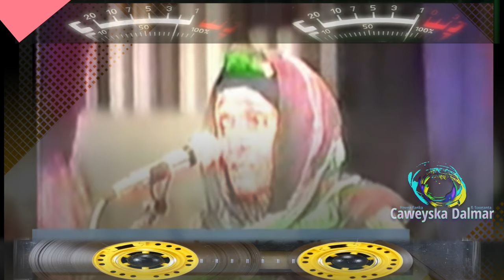Xasan Adan Samatar | Heestii Galan Gooley | Sidiregam